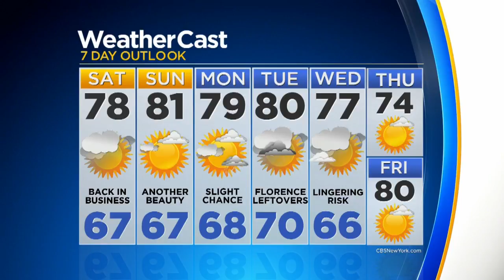9/15 CBS2's Morning Weather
Lonnie Quinn has the latest weather updates from CBS2.